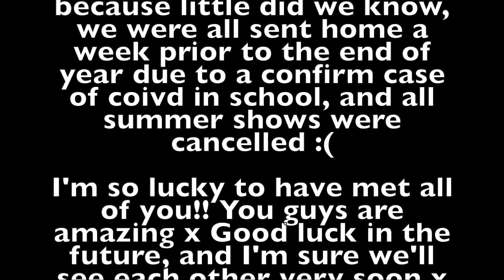PROM VLOG 2021 Ft. Elmhurst Year 11s 🥳💃🏻🤪💕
Thank you for a great year!! Love all you loads xx
Prom will forever be a great memory, I will miss you guys ☺️

❓Commonly answered questions
Where are you from? Malaysia (but born in London, so I'm British)
Where do you study? UK, Birmingham
Are you going to do A levels? Yes, I'm doing Biology Chemistry and Maths (maybe Chinese too!)

I am a full time ballet student at the Elmhurst School of Dance with these people. I'm making YouTube videos in my spare time, recording only with my iPhone but I hope you enjoyed it.